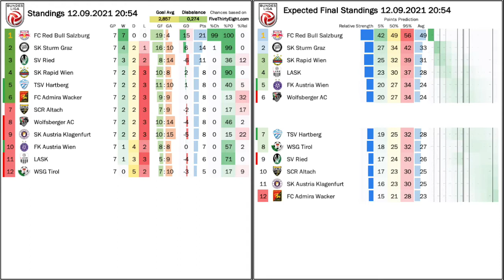A Great Weekend For Away Teams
What a weird weekend in Germany AND Austria! Away wins were the norm and in each league only the last fixture produced a home win (both in labored ways). The outstanding game surely was Leverkusen v Dortmund, but Bayern were truly clinical on Nagelsmann's return to Leipzig. Better not mention LASK, who continue to disappoint. But I will mention, that I am also commenting on the main transfers in each of these leagues. ;)